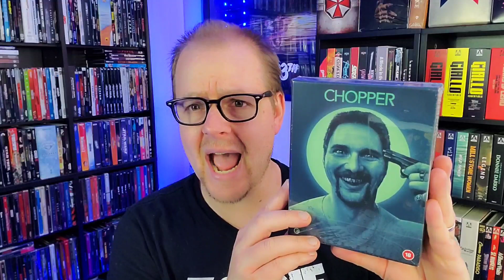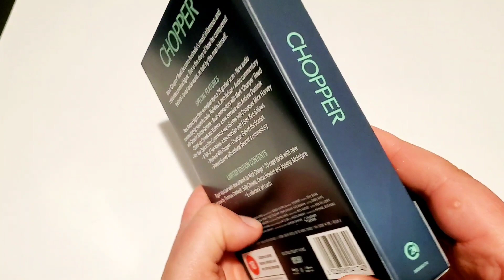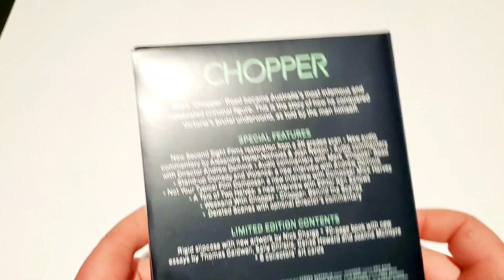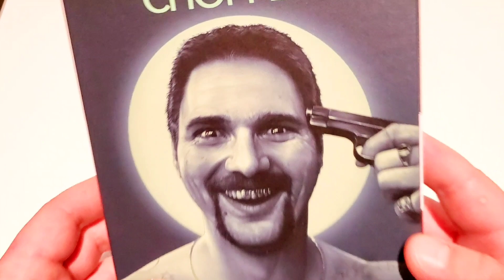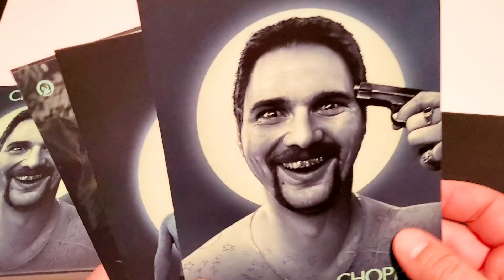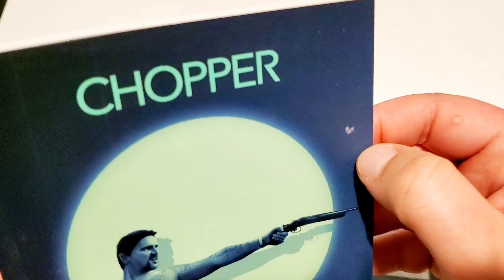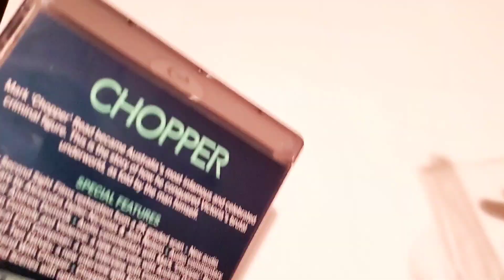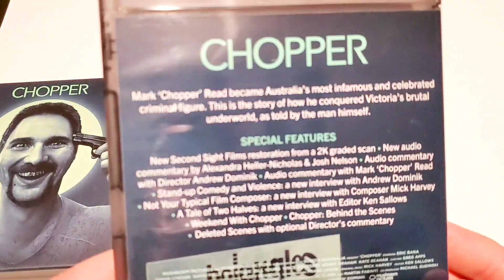Chopper (2000) Second SIGHT Bluray Special EDITION Unboxing!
I just got in an incredible new release in from Second Sight Films! Let's show it off and unbox together!
Send Mail To⬇️
Kenny Vetter